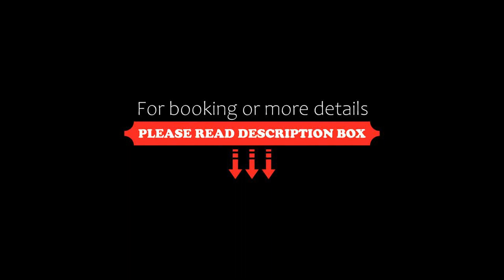Anande (The Boutique Hotel), Sohāna, India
About Property:
Featuring a terrace, Anande (The Boutique Hotel) is located in Sohāna. Among the facilities of this property are a restaurant, a 24-hour front desk and room service, along with free WiFi throughout the property. The hotel features family rooms.
At the hotel each room is equipped with air conditioning, a seating area, a flat-screen TV with cable channels, a kitchenette, a dining area, a safety deposit box and a privat...
Property Type: Hotel
Address: Sco 74, Sector 82, Mohali Sco 74, Sector 82, Mohali, 160055 Sohāna, India
Searching For
1. Anande (The Boutique Hotel) - Sohāna - India
2. Anande (The Boutique Hotel) - Sohāna - India Address
3. Anande (The Boutique Hotel) - Sohāna - India Rooms
4. Anande (The Boutique Hotel) - Sohāna - India Amenities
5. Anande (The Boutique Hotel) - Sohāna - India Offers and Deals
Audio Credit:
Track Title: Reasons To Hope
Artist: Reed Mathis